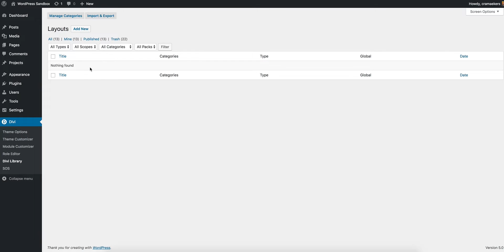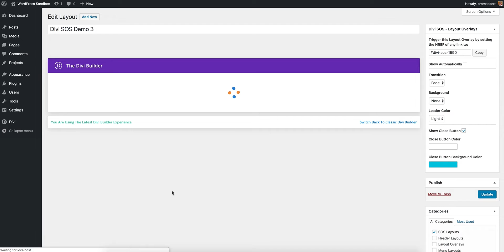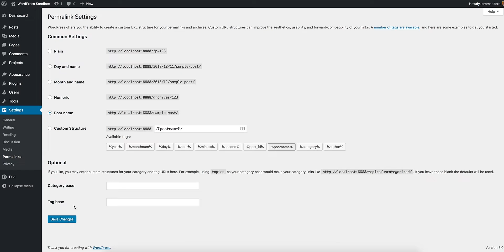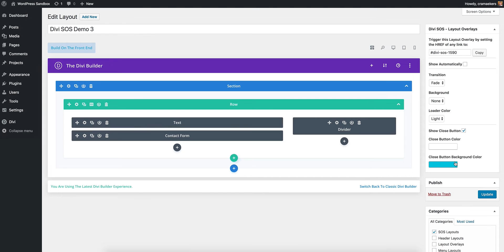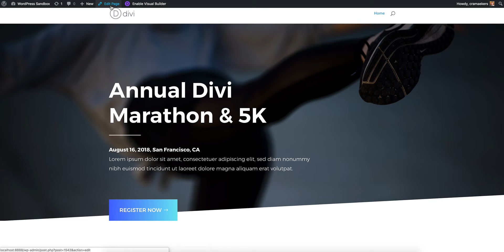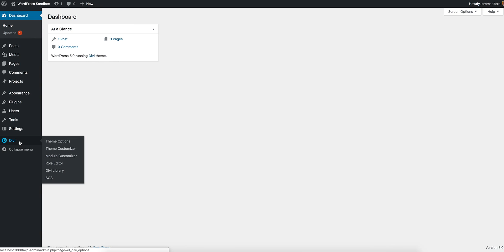Divi SOS Tutorial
Build simple overlays using the Divi Builder.  Open them on click or automatically after a timed delay.

FEATURES:
- Compatible with Divi Builder
- Two trigger modes: click or automatic with timed delay
- Three transitions: slide, fade or instant
- Customize background overlay color and close button appearance
- Light or dark loader
- One-time popups using cookies
- Multiple overlays per page
- Animations within overlays triggered when overlay is shown